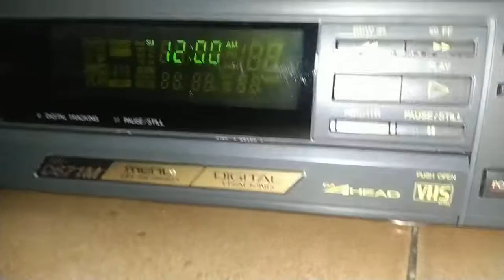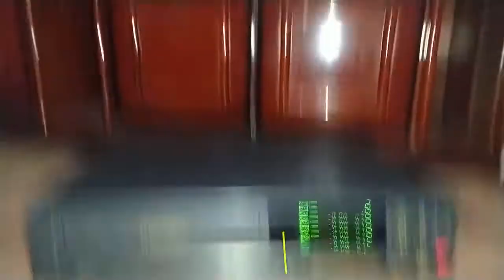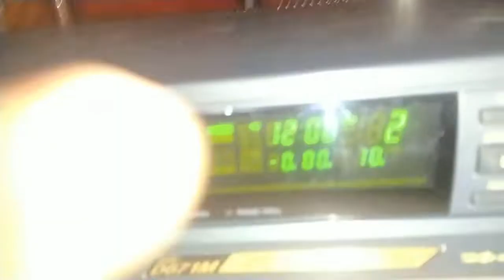(vendido) Videocassete JVC VHS á venda teste vídeo (disponível)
Esta a venda. Bem curioso o controle dele